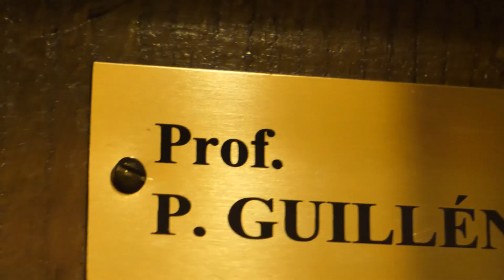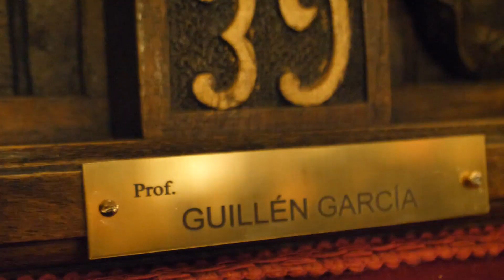Dr. Guillén Académico Numerario de la Real Academia Nacional de Medicina de España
El pasado 3 de Diciembre el Prof. Pedro Guillén fue nombrado Académico Numerario de la Real Academia Nacional de Medicina de España, siendo ahora el representante de la Traumatología y Cirugía Ortopédica en España. No te pierdas el vídeo que hemos hecho para esta ocasión tan especial.